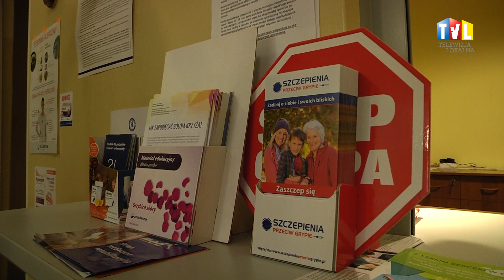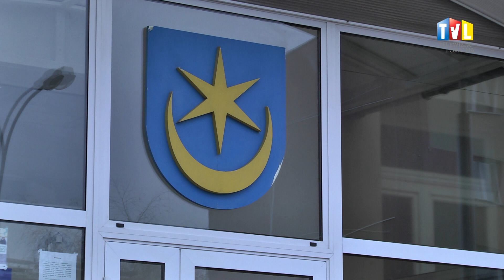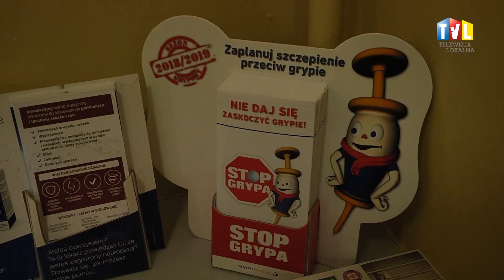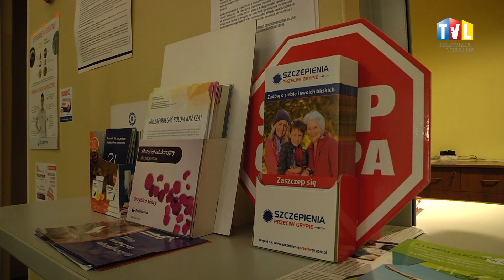2019.11.08 - JESZCZE MOŻESZ SIĘ ZASZCZEPIĆ